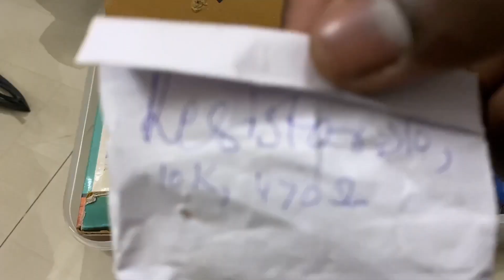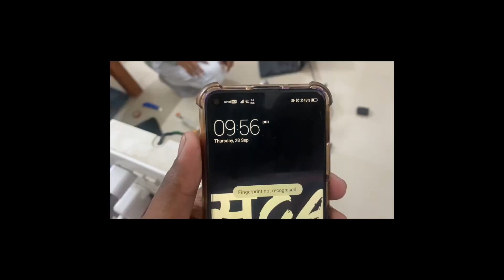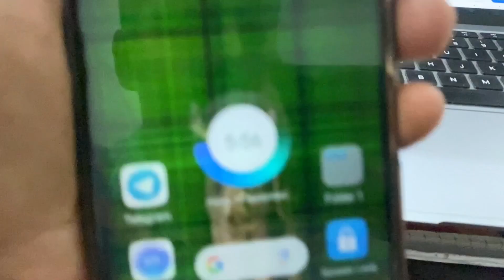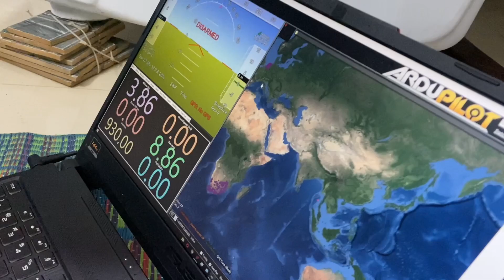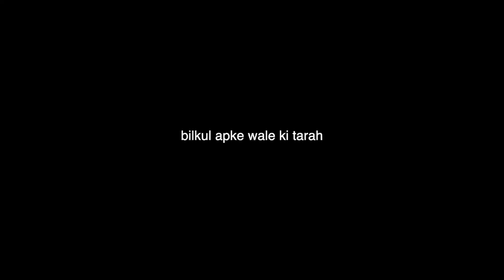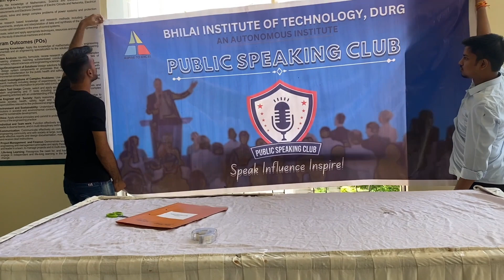The Dark Side of College Funds: A Drone's Transformation. || SGA KE VLOGS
Watch the video in HIGH QUALITY  to enjoy the full video.

DO WATCH THE VIDEO TILL THE END  TO ENJOY THIS VLOG and I hope you will like this video.

ABOUT CHANNEL - I  post here vlogs with full information about that place I visit.